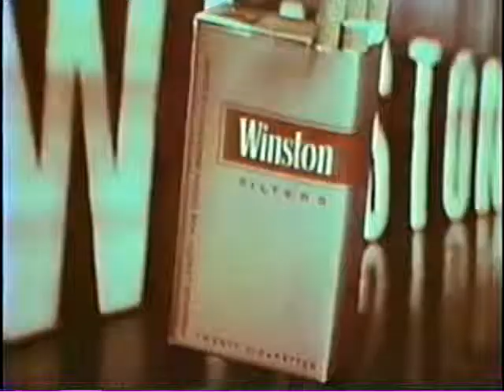Old TV Commercial: Winston Cigarettes - "It's Not How Long You Make It..."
"It's not how long you make it, it's how you make it long!"

Yes, that went right over 8-year-old-me's head.  I'm pretty sure it got some laughs in junior high English class, though.

This is the only Winston commercial I have that doesn't use the "Winston tastes good like a/your cigarette should" slogan.  The super king size debuted in 1967, and the slogan was used from 1954 though 1972.